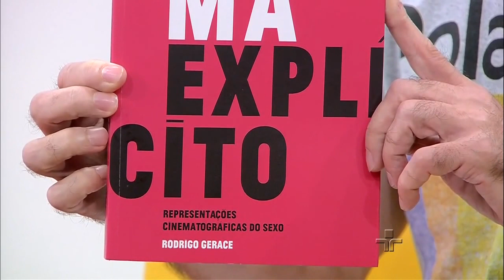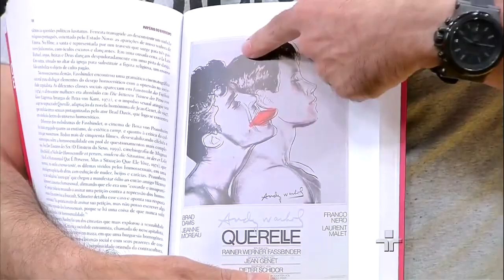Metrópolis: A polêmica do sexo no cinema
Obscenidade, pornografia, erotismo. Em pleno século XXI a nudez e o sexo no cinema ainda são tabus? Assunto para o escritor Rodrigo Gerace, que está aqui no Metrópolis pra mostrar o livro “Cinema Explícito”.